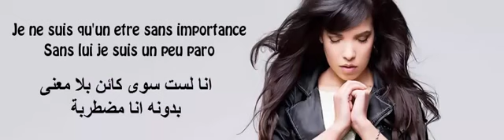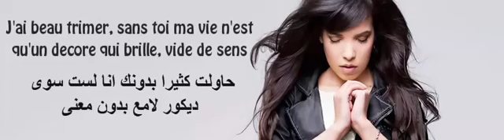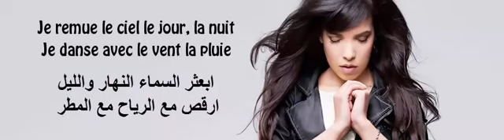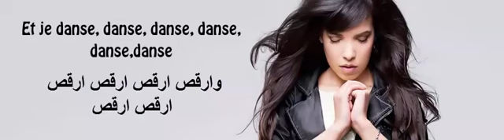Indila Dernière Danse lyrics مترجمة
j'adooore cette chonson